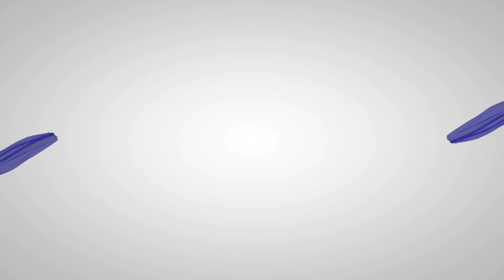Pre-Pesach 5 Unexpected Self-Care Strategies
Discover 5 Unexpected ways to nurture yourself this pre-Pesach so that as you journey to Pesach you can feel calm, positive, focused, and have great energy too!

🧐 5 Unexpected Ways to Nurture Yourself this Pre-Pesach season.

Join me LIVE every Monday 8pm Israel time for Mind Body Monday where you get to fast-track your health and ask me your health questions.